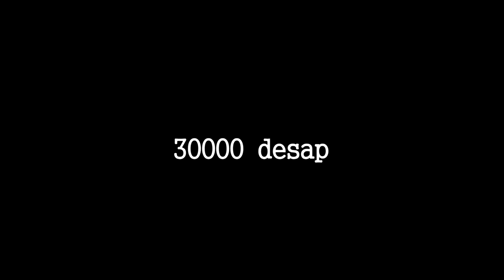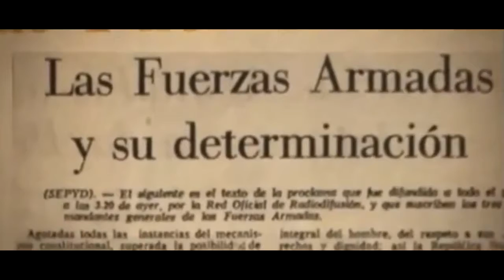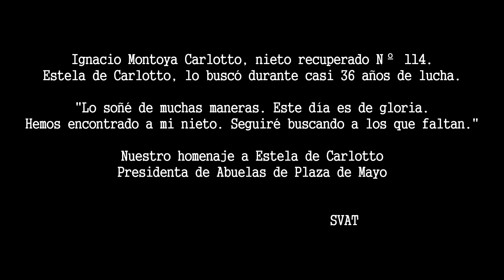Solo vamos a tocar - Desaparecidos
Desaparecidos, letra y música de Diego Bolaños, trata de un homenaje por parte de SVAT a Estela de Carlotto, Presidenta de la asociación Abuelas de Plaza de Mayo, una luchadora incansable de los Derechos Humanos.

En el marco de la dictadura militar en la Argentina (del 24 de marzo de 1976 al 10 de diciembre de 1983), una de sus hijas, Laura Estela Carlotto, embarazada, fue secuestrada y desaparecida en Buenos Aires a fines de 1977. Su nieto Guido (como lo iban a llamar) nació, fue apropiado y su identidad cambiada. Estela lo buscó durante casi 36 años.

Finalmente el 5 de agosto de 2014, tras una comprobación de ADN hecha voluntariamente por Ignacio Hurban (así llamado hasta comprobar su identidad), su nieto fue identificado, y se convirtió en el número 114 de la lista de nietos recuperados. Ignacio Hurban, hoy Ignacio Guido Montoya Carlotto, goza día a día de haber recuperado su identidad y de disfrutar de su abuela y seres queridos.

Desaparecidos

Hoy me siento a escribir una historia
Que conmovió a miles de corazones y de ejemplo sirvió
Ejemplo de amor, de lucha y dolor

Estela fue y será, sinónimo de esperanza
De que con la fe, de que con la fe alcanza,

Nunca se rindió, nunca los brazos bajó,
Y año tras año más fuerte ella se volvió.

La desaparición tiene memoria,
La poesía lo sabe mientras sigue la historia,

De generaciones que miran atrás
Y sólo encuentran vacíos
Con el deseo del nunca más.

El nos va a buscar yo se que él me escucha
Yo lo voy a encontrar, es lo que incentiva mi lucha
Estamos escribiendo páginas que habían quedado en blanco
Nos habían borrado la historia hace tanto

No nos detuvimos nunca, la esperanza siempre estuvo viva,
Gracias Dios, gracias a la vida,
Es lo que ella decía cuando lo encontró huuooo
Cuando lo encontró huuoooo

Nos habían robado la historia hace tanto

Filmación y Edición: DB Prensa y Difusión

Facebook: Solo vamos a tocar
Instagram: Solo vamos a tocar oficial